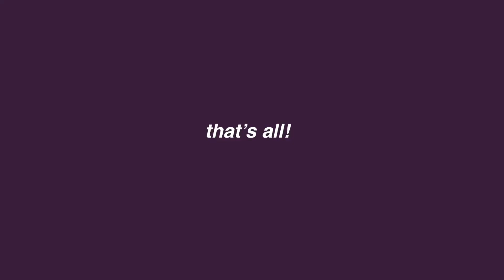few days in my life: hanging with rya + little urban outfitters haul!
random vlog and unboxing of uo package!

UO Links!

ily and if ur reading this, comment ur favorite part of the video!

xo Jules